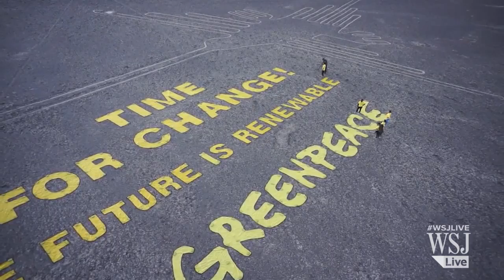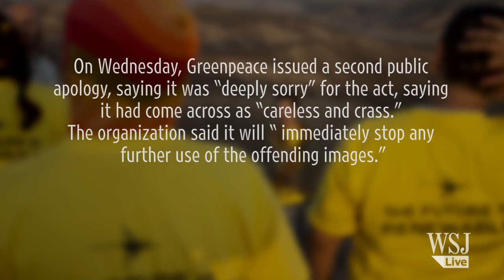Peru Says Greenpeace Damaged Nazca Lines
Greenpeace protesters damaged the Nazca Lines, an ancient world heritage site, during a global warming demonstration on Tuesday, the Peruvian government says. On Wednesday, Greenpeace issued an apology. Photo: AP